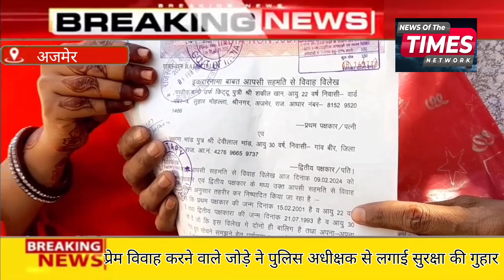प्रेम विवाह करने वाले जोड़े ने पुलिस अधीक्षक से लगाई सुरक्षा की गुहार